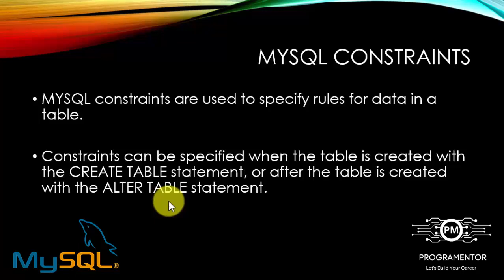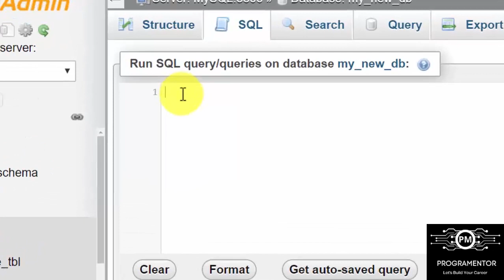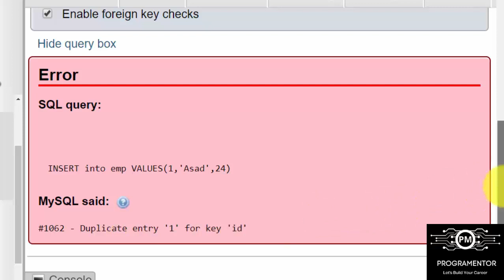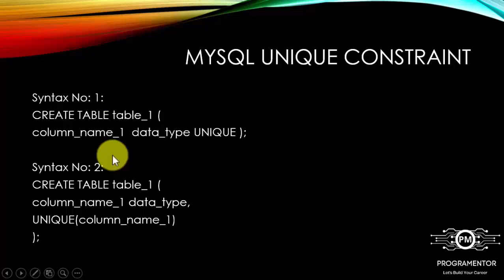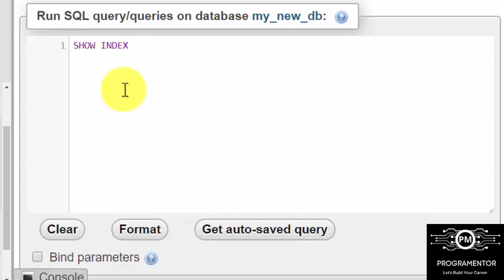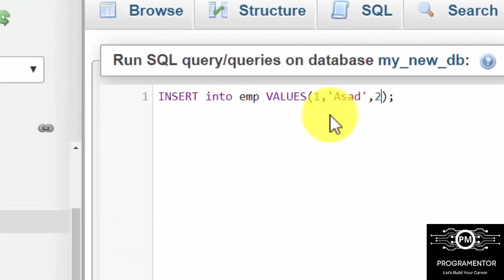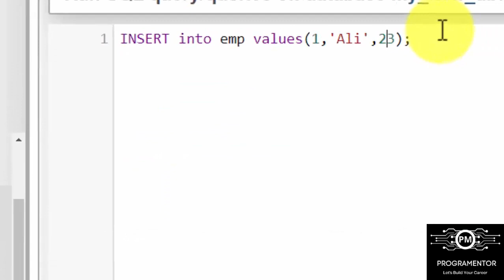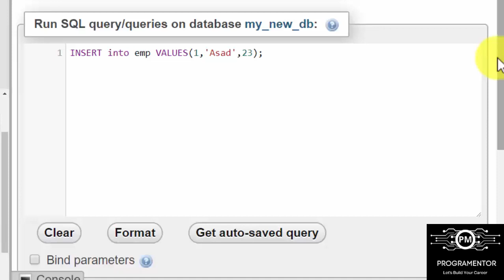09 | Unique Constraint In MySQL | MySQL Constraints | MySQL (Hindi/Urdu)